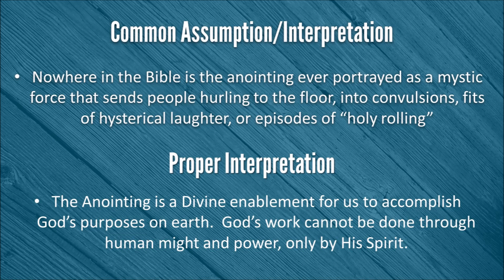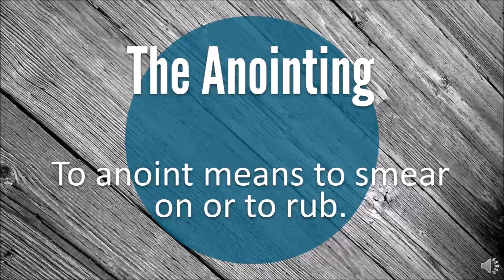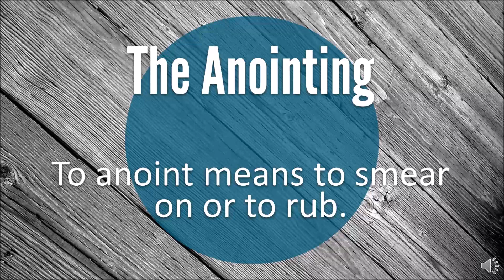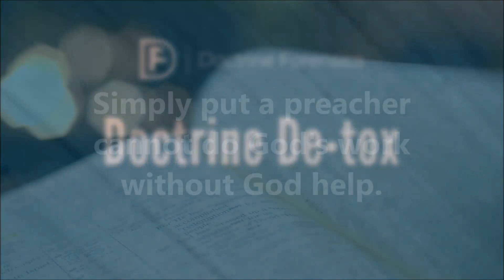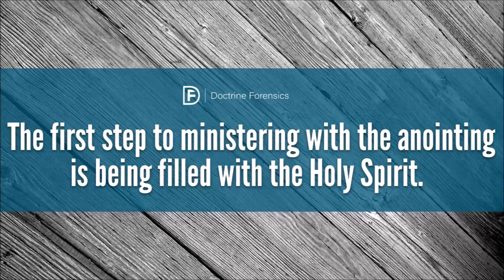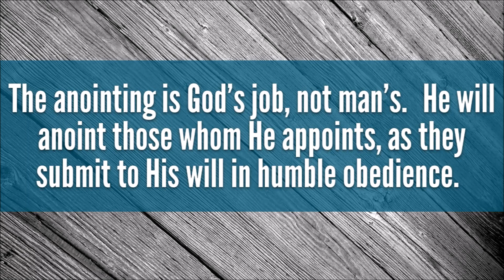The Anointing 101 keeping the simple, simple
Nowhere in the Bible is the anointing ever portrayed as a mystic force that sends people hurling to the floor, into convulsions, fits of hysterical laughter, or episodes of “holy rolling”; yet today these phenomena are readily attributed to the “anointing”.  Neither is it presented as physical sensation which can be “felt”.  Due to ignorance many Christians mistake the anointing for common sensations such as goose bumps or adrenaline rushes, which even the ungodly experience.

VIDEO CREDIT: BIBLEVIDEOS.ORG